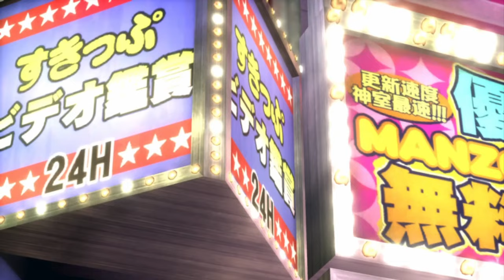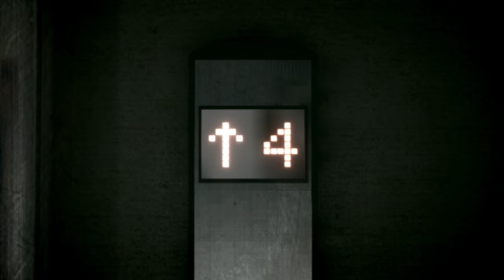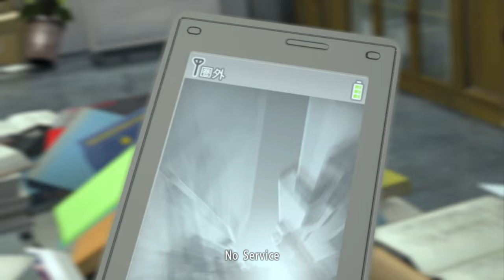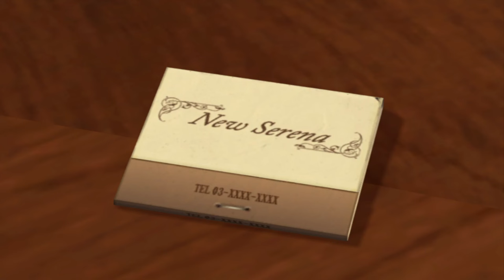13 Nights of Halloween 2024! Yakuza Dead Souls with ToasterOFun!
Toast is back to experience a new game for Halloween! This time Yakuza Dead Souls which is forever locked behinds the ps3!